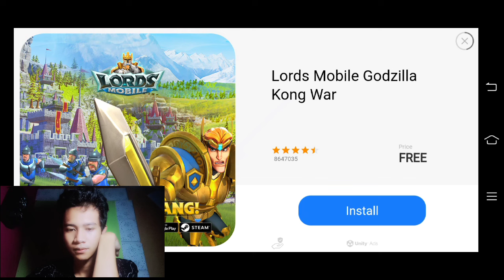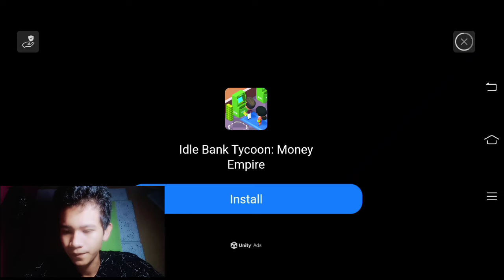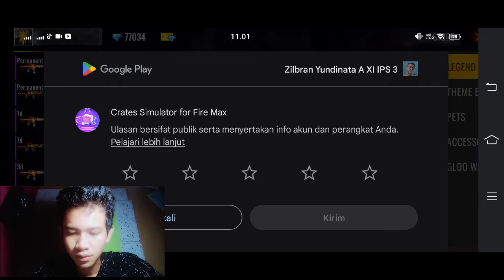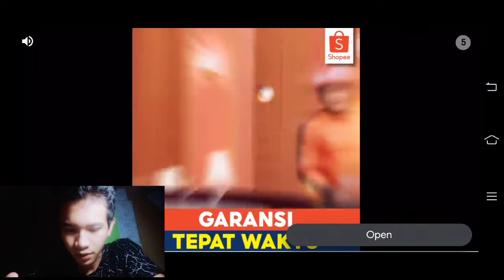GW NEKAD BAKAR BAKAR 100.000 DIAMOND BUAT BORONG SEMUA ITEM FF.. (NYESEL BANGET)